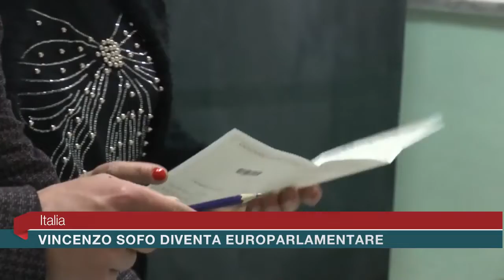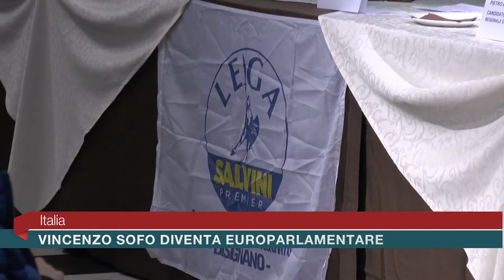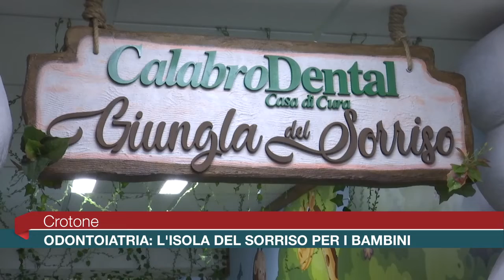Calabria News 24 Informa - Edizione del giorno